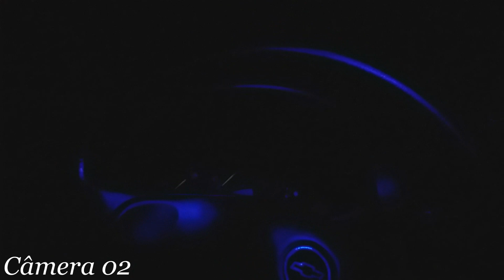Sozinho na casa assombrada, foi bastante assustador!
Raniery Lizandro - CAÇADORES SOBRENATURAIS

ENVIE PRESENTES !
CAIXA POSTAL - 5
CEP - 75800970
JATAI - GO

Fhellipy foi sozinho na casa assombrada, porque perdeu uma aposta.

 Casa mal-assombrada essa é uma casa na qual supostamente acontecem eventos insólitos sem que se encontre uma causa física para os mesmos. Tais eventos relatados são ruídos, movimentação de objetos e até aparições de vultos que são denominados assombrações. Nesta casa colocamos uma câmera para ver se conseguimos captar algo e muitas coisas inexplicáveis realmente acontece.

*Link do vídeo Fomos dormir na casa assombrada e deixamos a câmera gravando e algo estranho apareceu